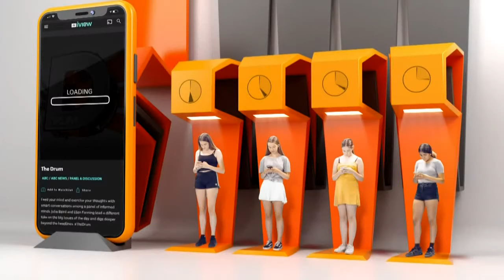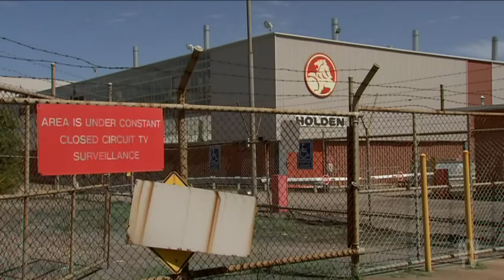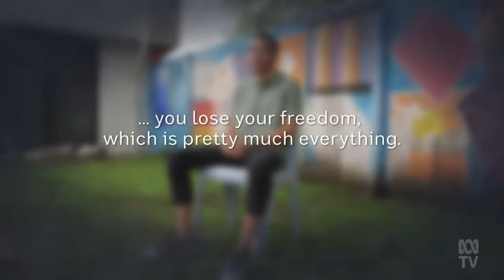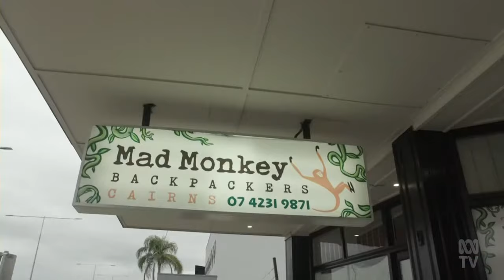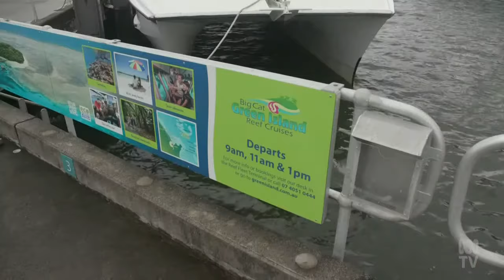How does a tourism town rebuild with no tourists? Special episode | The Drum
SPECIAL EPISODE: What does returning to ‘normal’ mean for different parts of the country?

Tonight The Drum is in the sunny city of Cairns.

We’ll talk vaccine roll out, take a closer look at the economic impact of COVID – and discuss a big Qld election issue: youth crime.